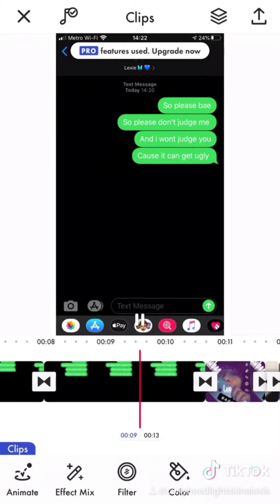Q&A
Q&A with yo girl
Let me know what else you want to see